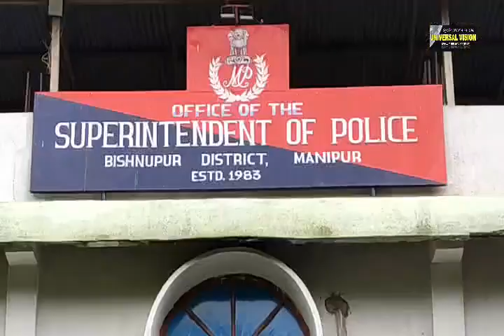Hopson Sapam took charge as 43rd SP of Bishnupur District from Priyadarshini Laishram on 23/6/2021.